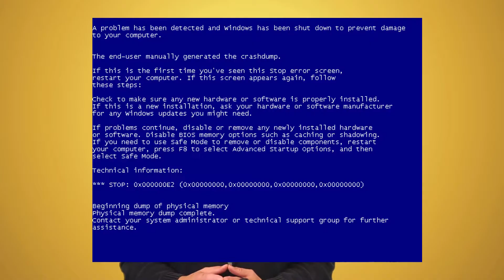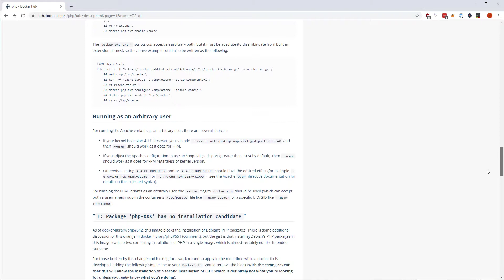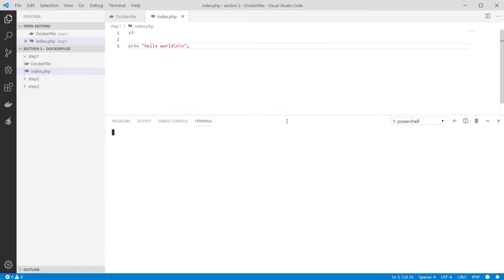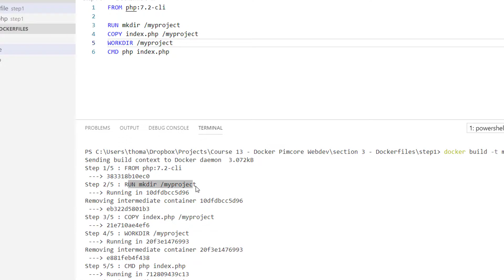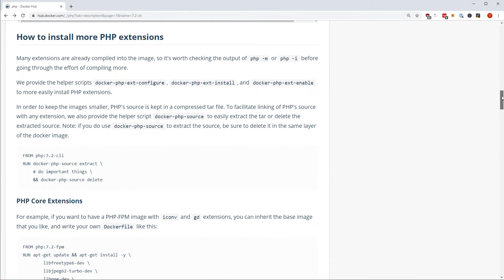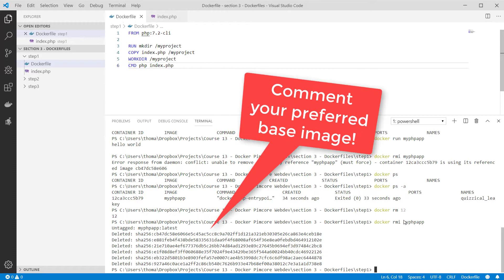Dockerfile Tutorial: Image vs. Container Hands-On Example (fast!) - 2019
In this video I'm guiding you through a full hands-on example of a Dockerfile. First, we discuss the difference between an image and a container briefly. Then we do a hands-on example: We are creating a Dockerfile and discuss specific contents like the FROM or the CMD or WORKDIR command. Then we create a new image. Then we run the image containing a simple PHP file. I'll also show you what it means that the image is immutable. Finally we are cleaning up and leaving our system uncluttered.